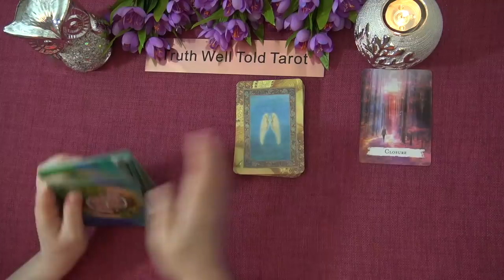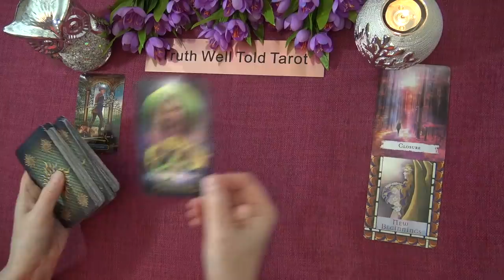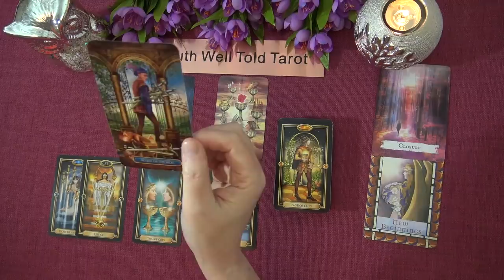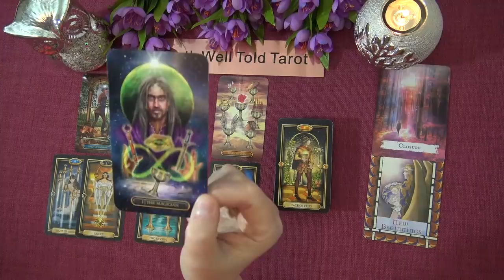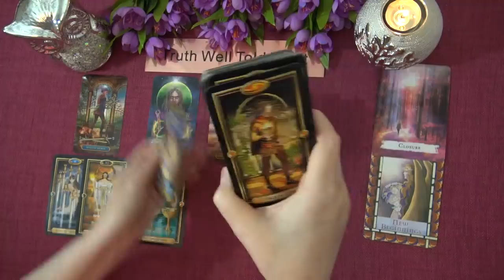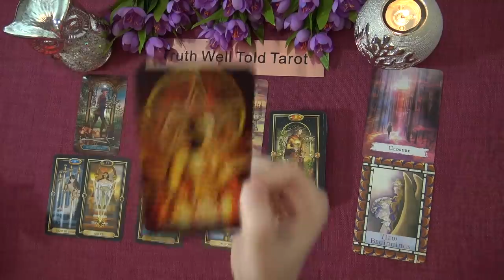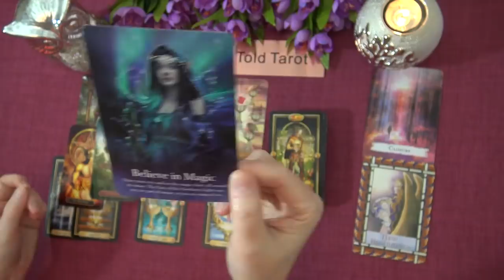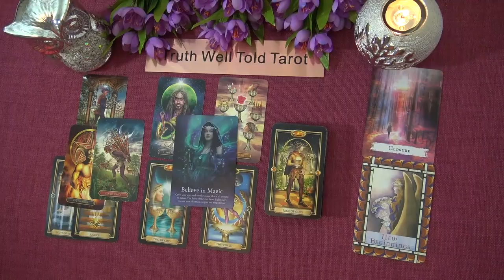ARIES WEEKLY TAROT READING "BELIEVE IN MAGIC ARIES" February 15th-21st 2021 Truth Well Told Tarot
Andrea xx